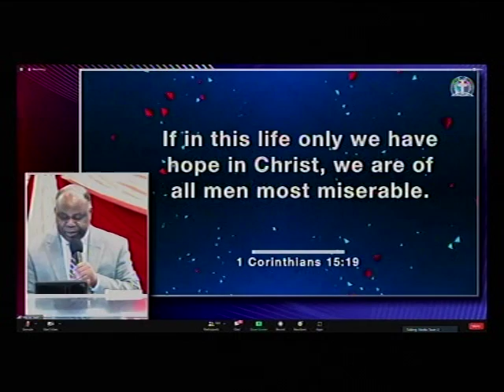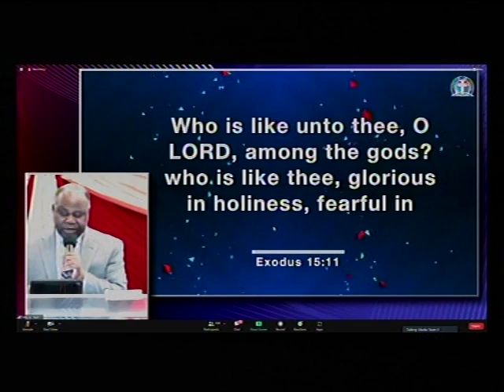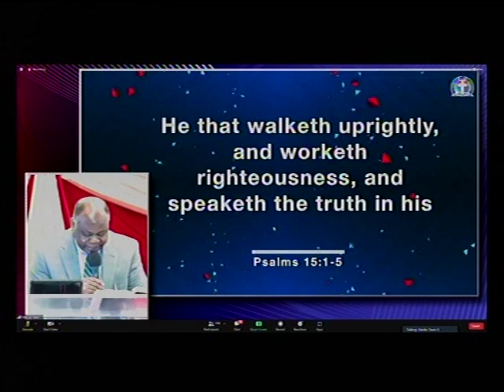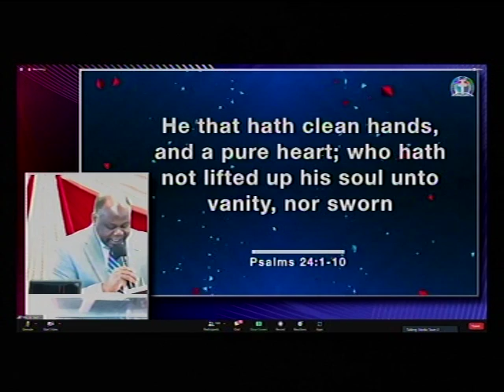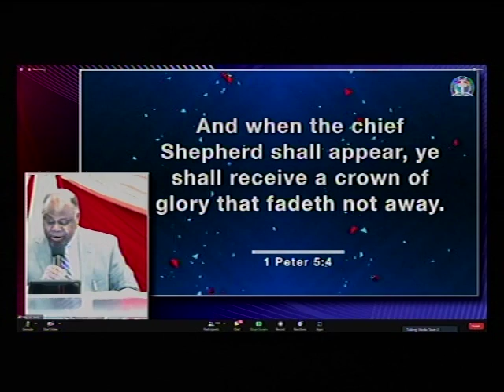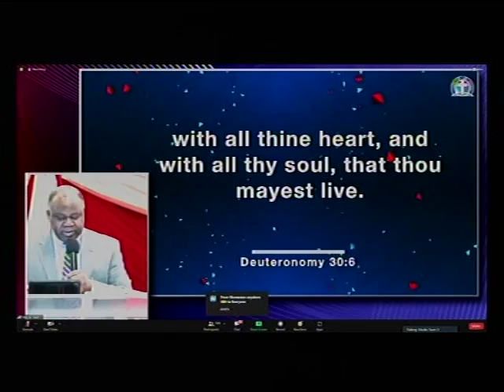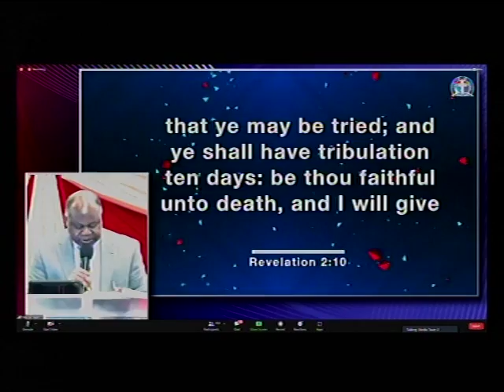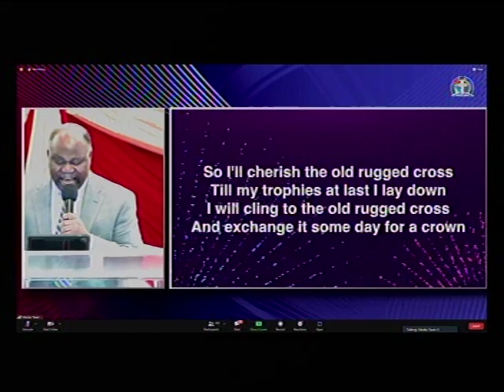Pas. Michael Dada